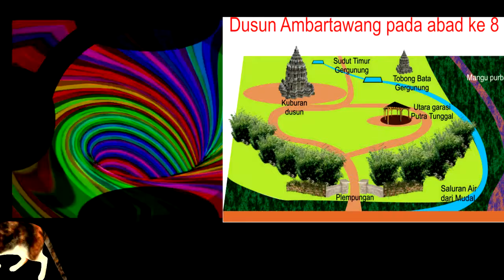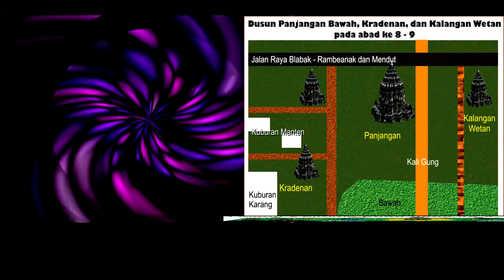PETA LOKASI SITUS DI SEKITARKU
Share saja.

Semoga situs situs cagar budaya di sekitarku ( Timur Laut candi Borobudur dan Utara candi Mendut ) segera bisa terselamatkan dan warga mengenali kronologi sejarah lokasi yang dihuni dengan menghormati keluhuran seni budaya leluhur dengan benar sebagai sebuah warisan peradaban dunia.

Itulah visiku bikin channel yang sesungguhnya.
Membuka dan memandang alur peradaban secara logis dan manusiawi.